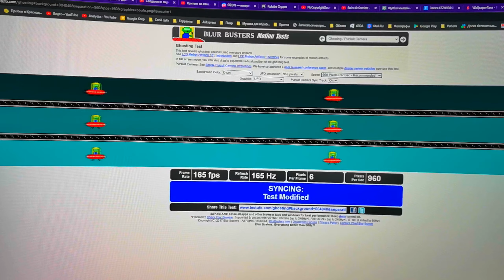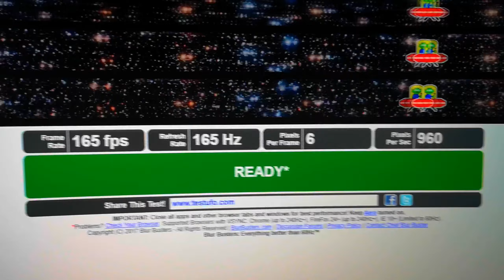Монитор ARDOR GAMING HORIZON AQ32H3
На UFO тесте все выглядит очень плохо. Но ни в одной игре шлейфов не видно!
Так же боялся что видеокарта не потянет 2к разрешение, но все нормально, играть можно. Как мне кажется за счет 165 герц обновления экрана 40 - 50 FPS выглядят плавно и комфортно. На старом мониторе с TN матрицей это было не играбельно.
 FPS дрочерам просьба не писать. У меня видеокарта RTX2060 на 6 гигов. Монитор приобретался на много лет, в дальнейшем буду апгрейдить видюху.
Монитором целиком и полностью доволен!